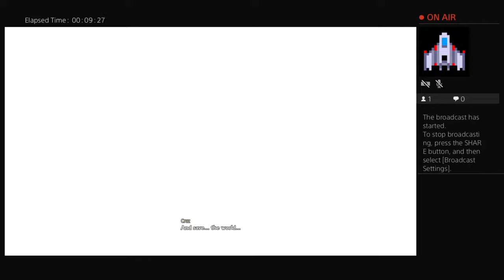El Cosa De Cosa XXV-4 Pt 40: Episode Zale Part 15